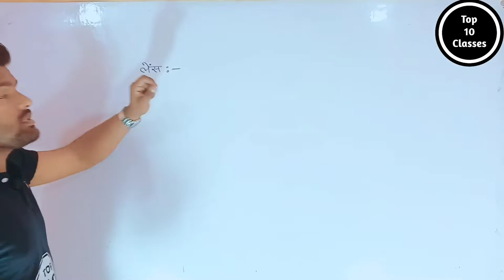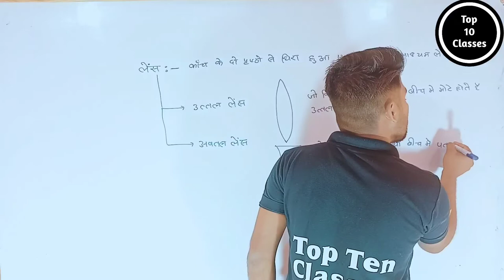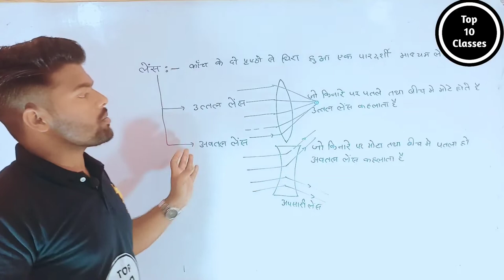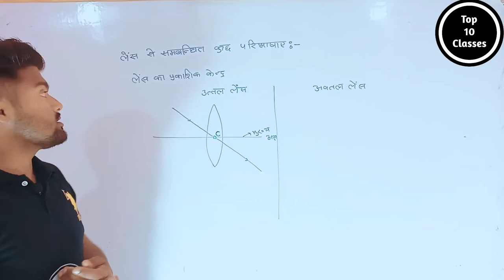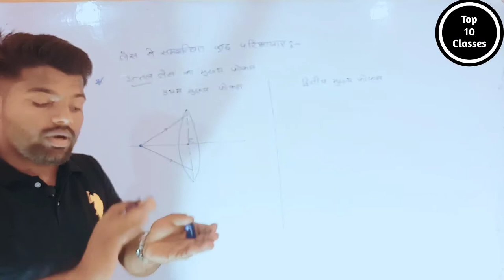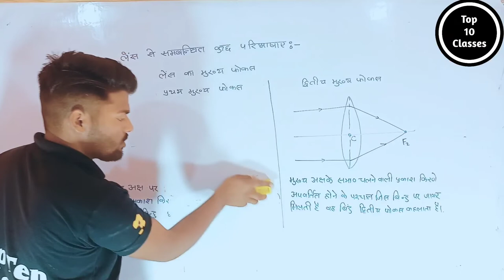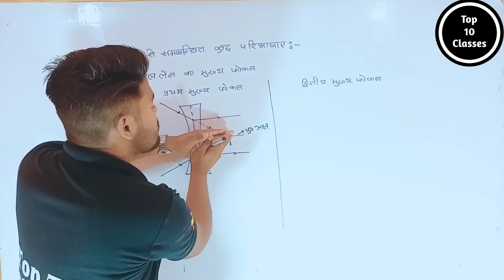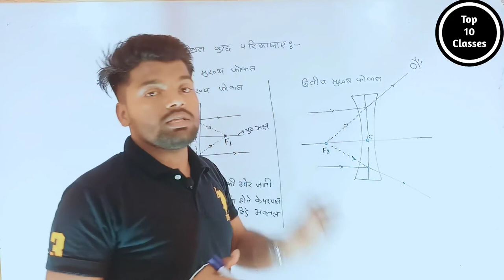What is Lens - Light | Class 10 Physics